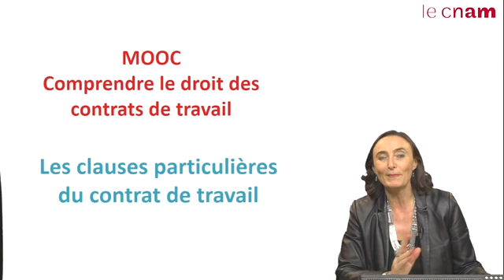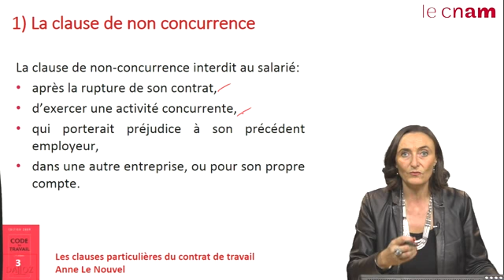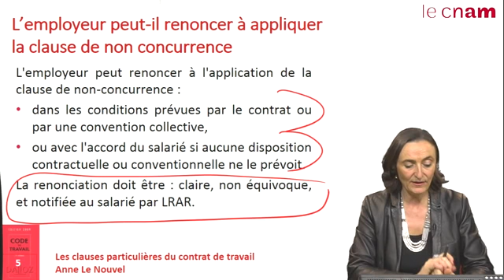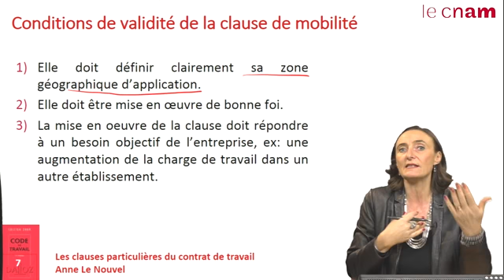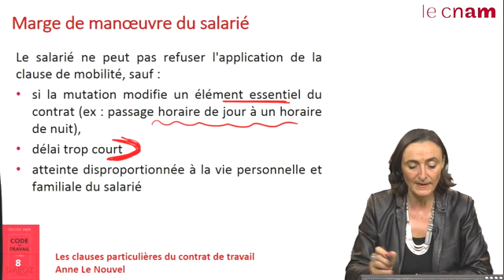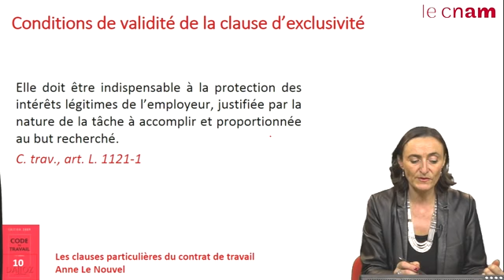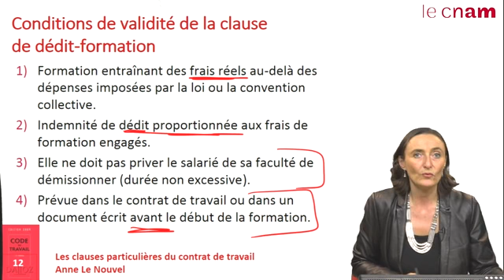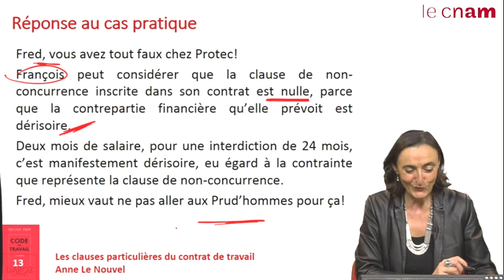Les clauses particulières du contrat de travail